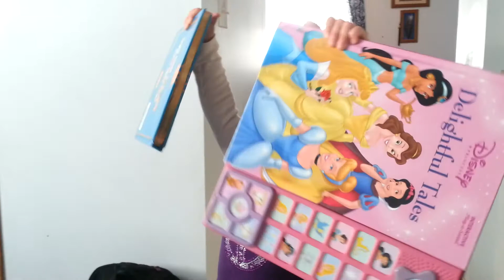I want to go to Round dance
Khaila wants to go to Round dance